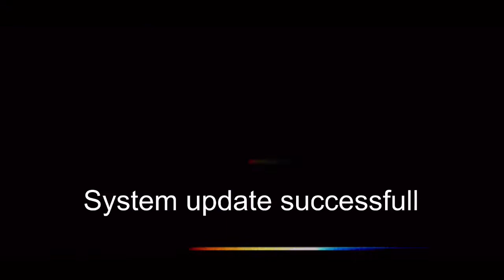GONZO IS BACK!!!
So I’m back at PRIME 1!